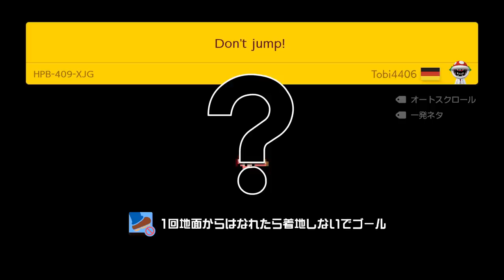地面が無くて足場を壊しながら進む1-1で大爆笑www マリオメーカー2